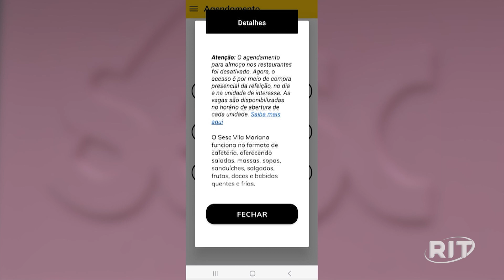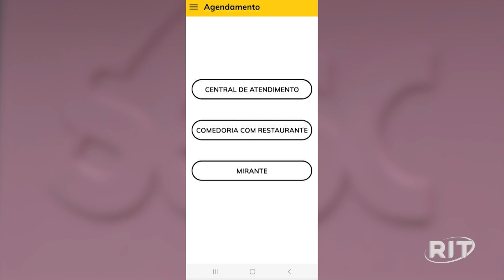COMEDORIA SESC - Jornal das 22 | Quarta-feira (20/mar/2024)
O Sesc, o serviço social do comércio de São Paulo mudou o sistema de reserva de almoço. O que antes era feito pelo aplicativo, agora só pode ser feito presencialmente na unidade escolhida. A alteração divide opiniões.